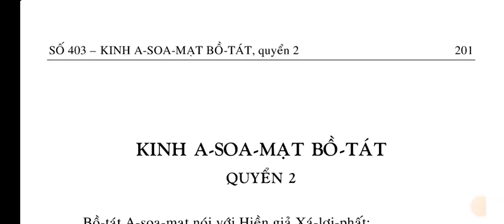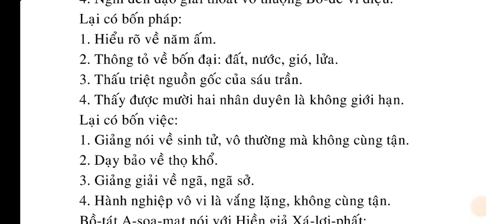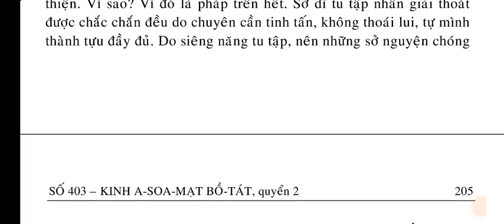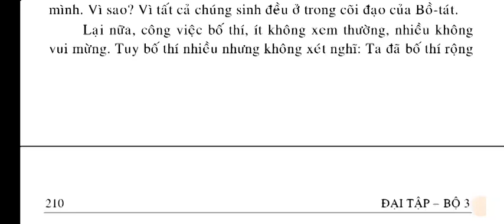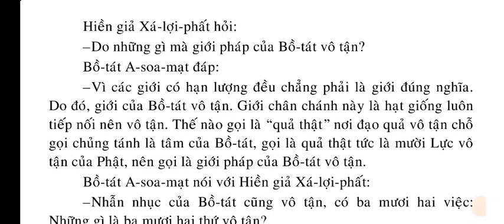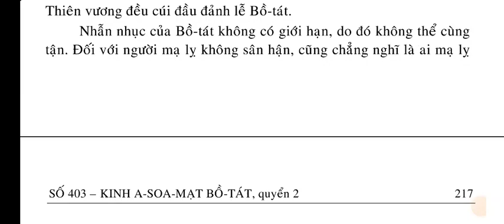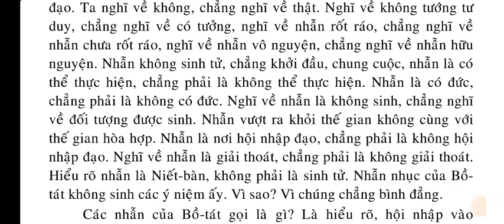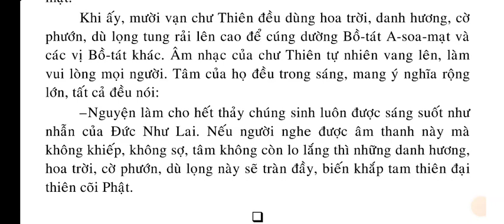số 403 - Kinh-A-Xoa-Mạt Bồ Tát | QUYỂN 2